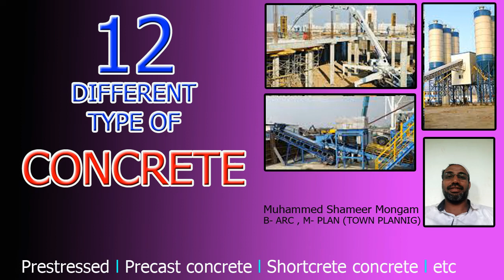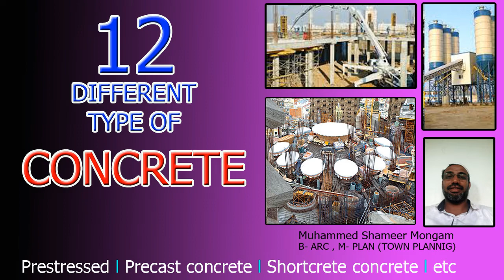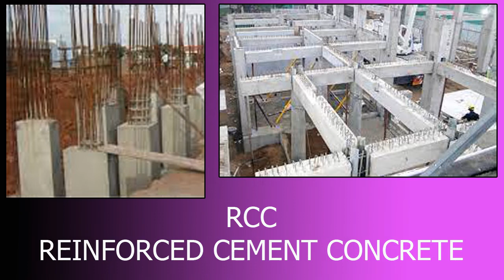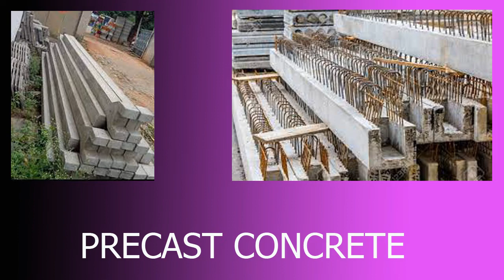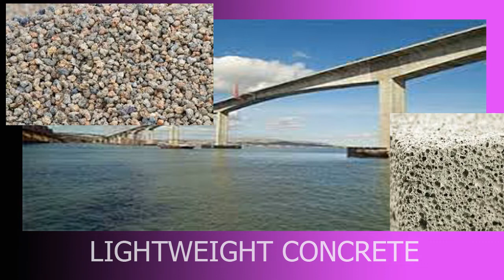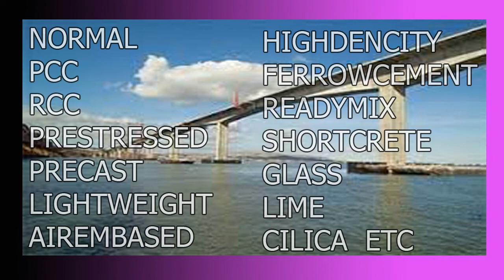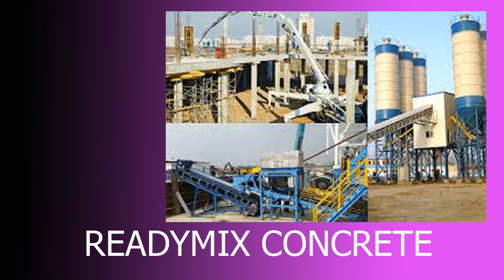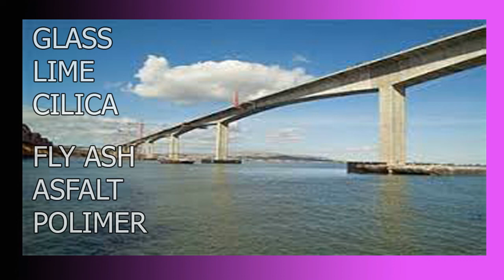Differenttypeofconcrete#malayalam#precastconcrete#prestressedconcrete#shortcreteconcrete#limeconc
In this video says diffrent type of concrete and its usage and manufacturing.

Dears Muhammed shameer
B- arc, M-plan (Town and country planning)
CMV confident builder
Masjid fathah building
Bypass Road Kondotty
malappuram
Kerala